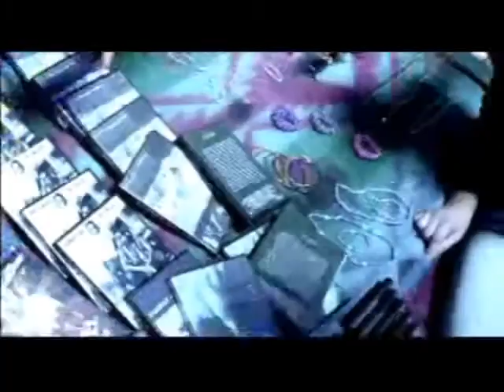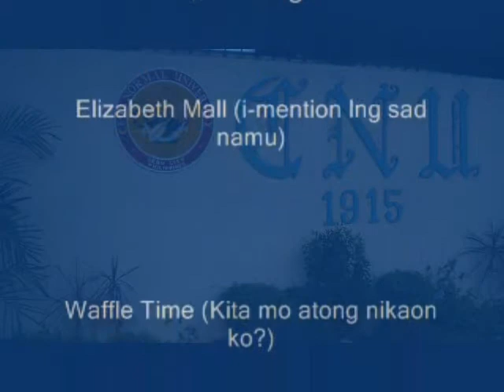PharmacologySomatremBSN3C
This is a video that out class made as a requirement for our Pharmacology class by Ms. Cotingjo. Hope aspiring directors, film makers and artists out there can go out of their shells and start making movies!! yeboi.